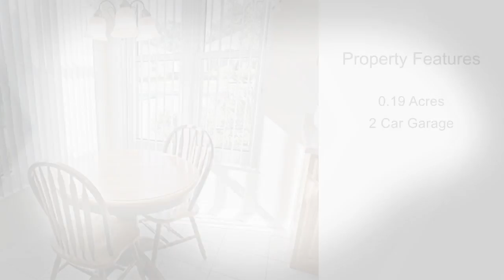4445 ANTIETAM CREEK TRL, LEESBURG, FL 34748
Why build when you can buy with $11,000.00 BOND ALREADY PAID and upgrades galore?  Freshly painted inside and out golf front home, 2/2 with Den/Office AND Hobby/Bonus Room.  This home features a whole house surge protector, energy efficient windows, and automatic screen garage door and the outdoor grill is plumbed for natural gas.  Open concept home with volume ceilings an solar skylight located in a secure gated golf community on an 18-hole golf course, within 5 minutes of 2 grocery stores, restaurants, banks and drug stores.  With his and her closets the master bedroom is a dream.  The master bath has a walk-in shower for safety and a double vanity.  The split bedrooms plan provides privacy from your guests.  This community has it all! Drive your golf cart from your home to the 18-hole golf course, driving range, putting green, pro shop, lighted tennis courts, pickleball courts, 2 swimming pools, fitness center with nautilus equipment and cardio equipment, community craft room, library, movie theater, or the restaurant and pub.  The low HOA of $306.00 quarterly includes cable TV, high speed internet and your lawn mowing so you can have time to enjoy all that this fantastic community offers.